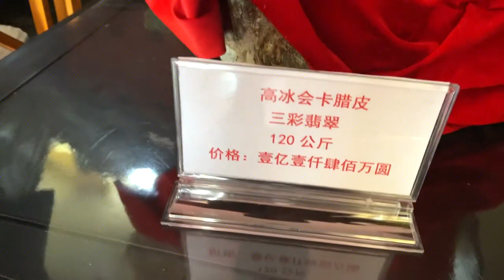阿豪今天带大伙开开眼，一亿一千W的翡翠原石，看看能否将它盘下